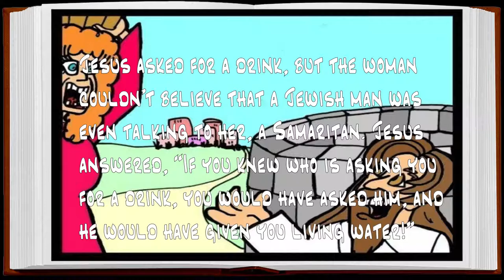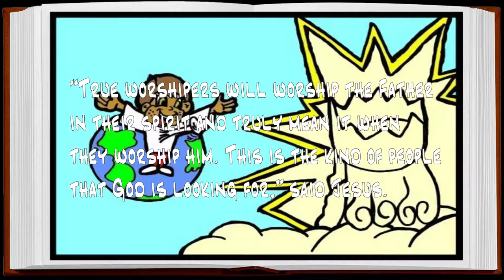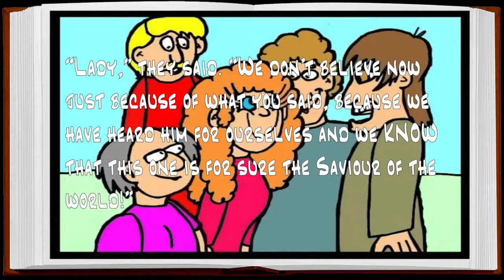Woman at the Well Bible Story - Sanoy